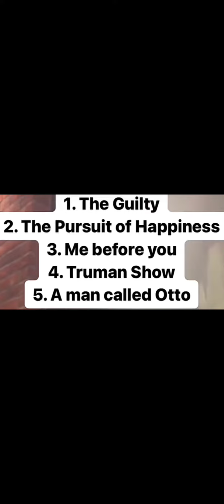İngilis dilində fərqli səviyyələrdə filmlər